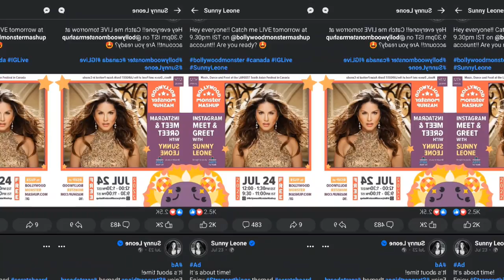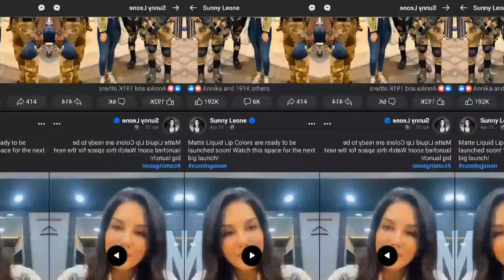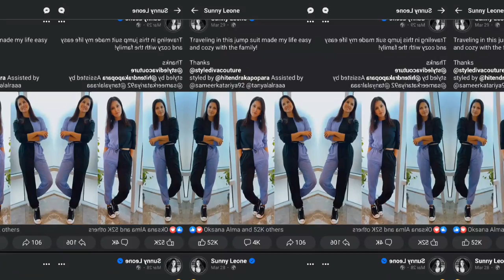kosandra❤️. sanny leon Facebook page.❤️ song. world best song. world best actor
this video create only me. it Don't copy.